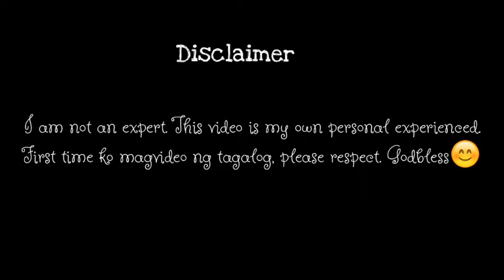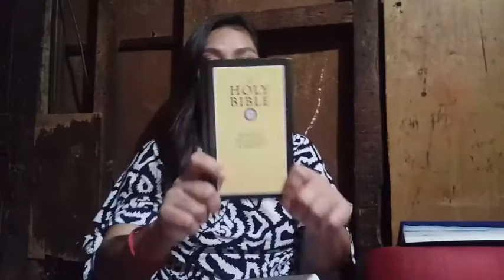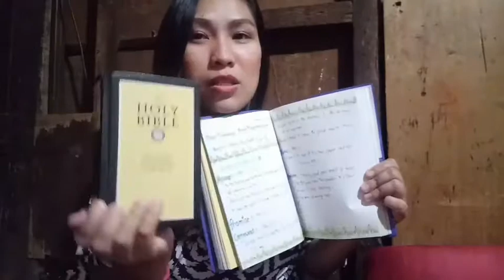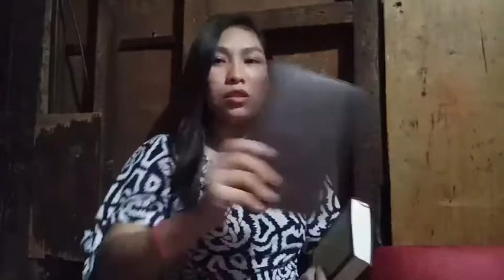Easy Steps on How I Do My Devotion/Devotional | Jen Armecin | Philippines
I want to share with you my personal experience on how grateful I am and one of this is my personal relationship with God. This video will teach you on how to do a devotion/devotional. I hope it will help you and make you grow spiritually. And also it is my first video in tagalog, please respect! Love love love.

Claiming to be part of my growing family.
God Bless!